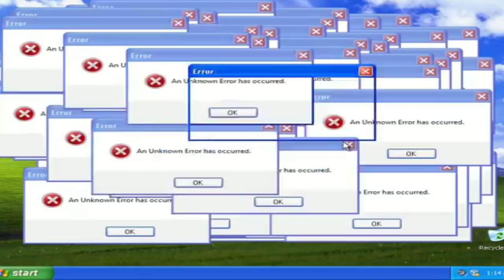NANY PEOPLE DETONA LINGUAGEM NEUTRA !